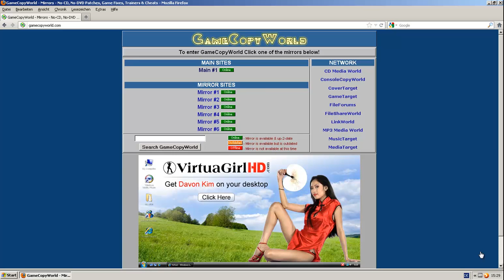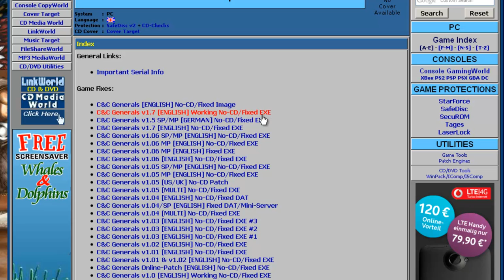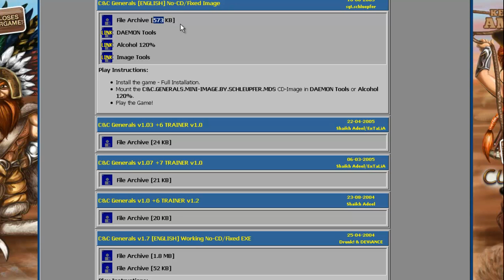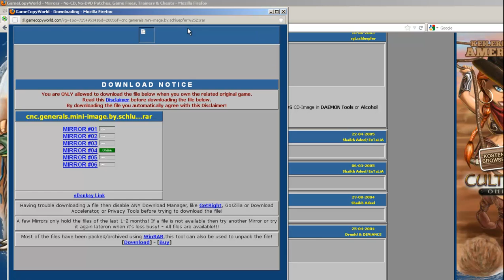Vorstellung: GameCopyWorld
Auf dieser Seite bekommt ihr Dateien die es euch ermöglichen eure gekauften Spiele ohne CD-DVD zu starten.